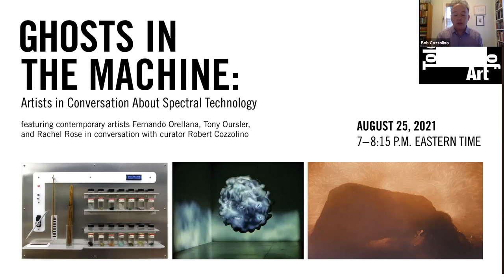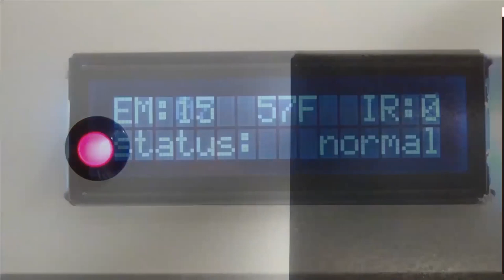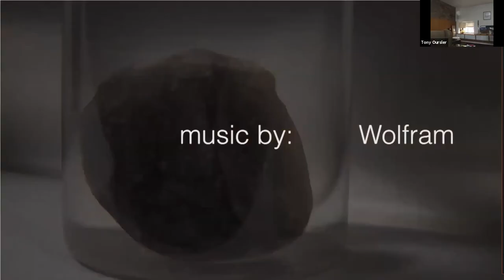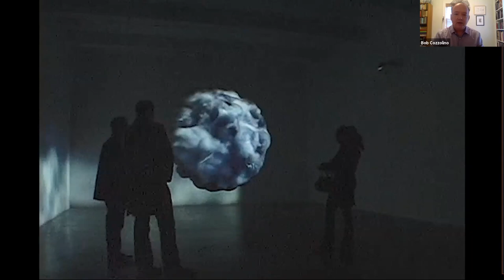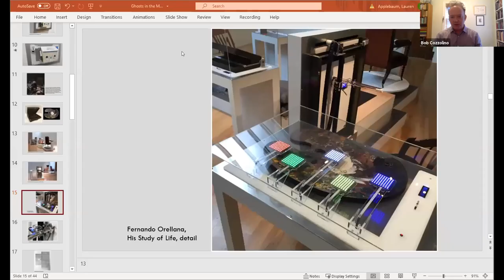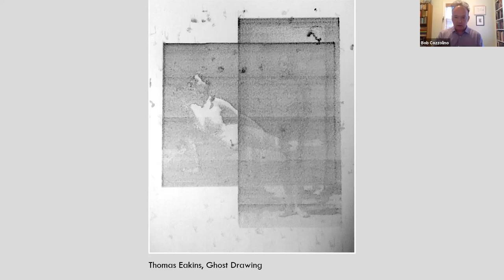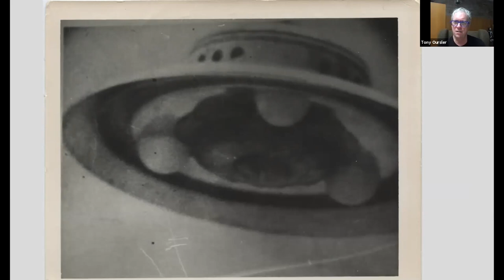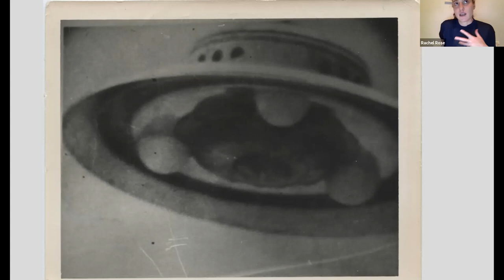Ghosts in the Machine: Artists in Conversation About Spectral Technology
Featuring contemporary artists Fernando Orellana, Tony Oursler, and Rachel Rose in conversation with curator Robert Cozzolino